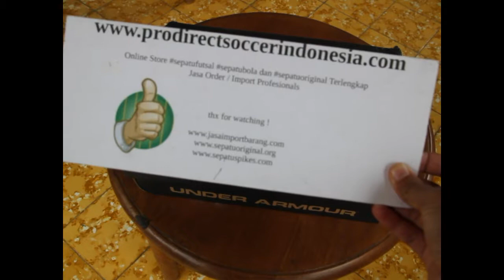Under Armour Charged Ultimate TR 2.0 White Blue 1285648-907 | Sepatu Lari Original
Kaskus : prodirectsoccer
Tokopedia : sepatufutsalpro
Bukalapak : sepatufutsale
Line : sepatufutsale

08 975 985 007 / Whatsapp rede